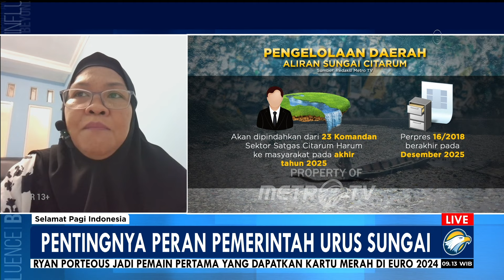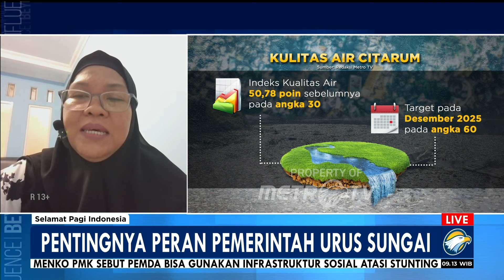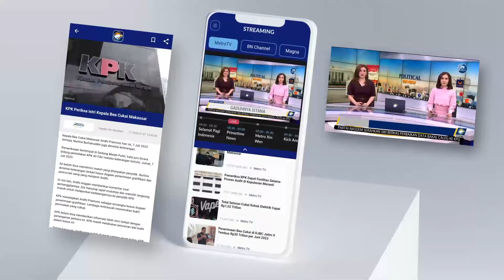Pentingnya Peran Pemerintah Selesaikan Masalah Pencemaran Sungai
MetroTV, Pencemaran Sungai Citarum di wilayah Batu Jajar Kabupaten Bandung Barat menjadi perhatian masyarakat di tengah konsentrasi pemerintah menggeber program Citarum harum pencemaran karena buang sampah sembarangan masih saja terjadi lalu Upaya apa yang harus dilakukan pemerintah agar kondisi sungai dapat terjaga dengan baik